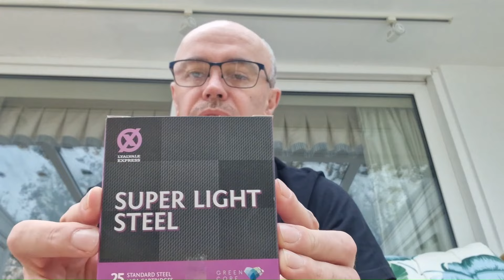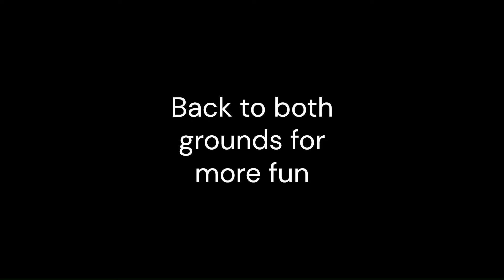Steel vs lead cartridge test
Is our sport under threat if the proposed lead ban comes in?
In this video, I take a look at two lead alternative cartridges and really put them to the test by comparing them to some of the best lead cartridges on the market. The steel cartridges are under pressure from the start because they are lighter cartridges. Can lighter cartridges still do the business? See how the "honey badger" performs against bigger opposition. Hopefully, you will see that steel is a viable alternative. There is no difference at all in the shot required and they still break clays. The only visible difference, was the 28g lead cartridges breaking the distant targets harder. That is the same with 21g compared to 28g when both are lead cartridges though.